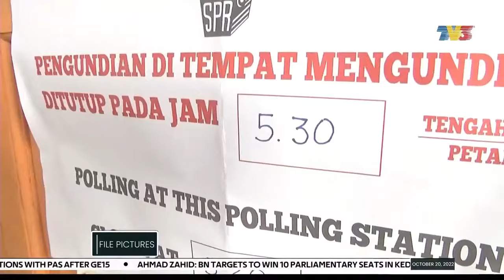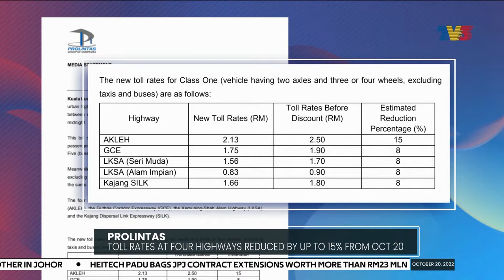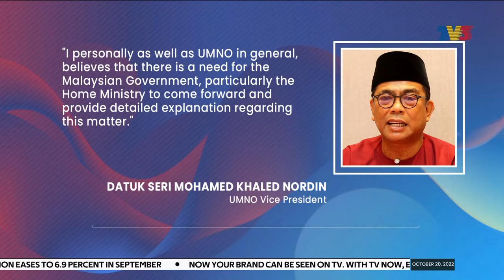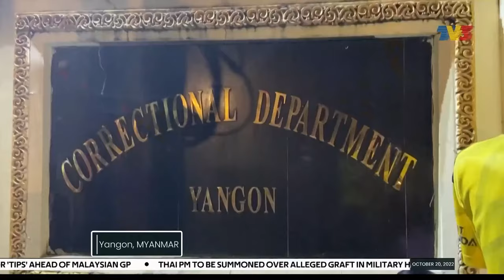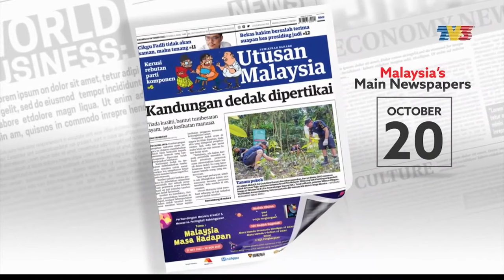Abduction Of Palestinian:PKR Rubbishes Claims Of Connection To Detained Duo | Nightline, 20 Oct 2022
Nightline on Thursday, 20 October 2022 with Liyanna Hassanel.